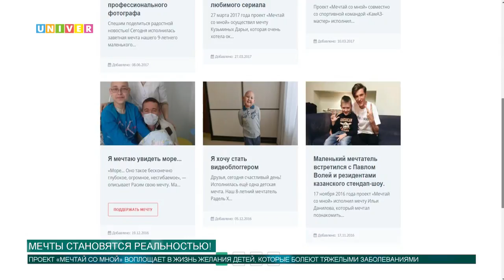Мечты становятся реальностью!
Каждый из нас о чем-нибудь мечтает: о хорошей машине, квартире или поездке на море. У детей тоже есть свои желания и мечты. Одна из них смогла воплотиться благодаря проекту «Мечтай со мной» и телеканалу UNIVERTV. Наша съемочная группа пообщалась с маленьким мечтателем